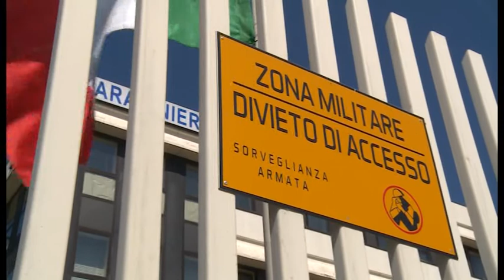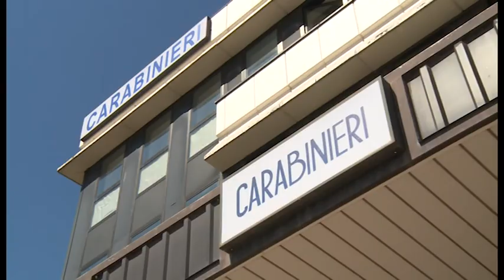Arezzo, festa dei Carabinieri per i 203 anni dalla fondazione